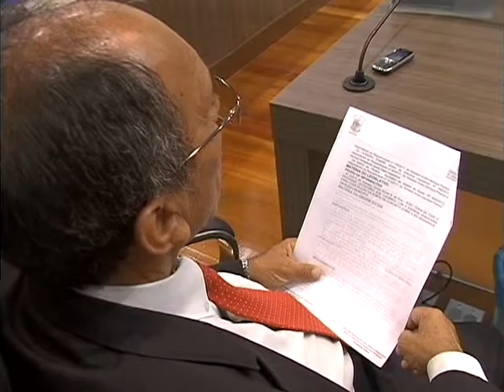Programação ARTV - Canal 5 - AO VIVO Mat Sessão Vereadores